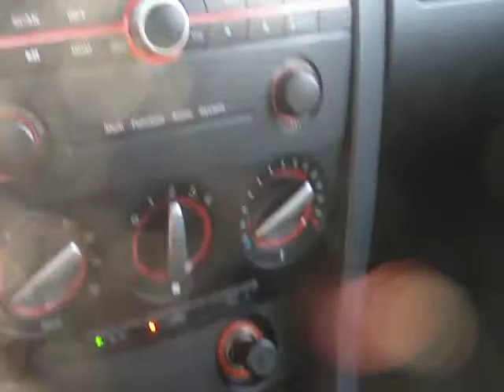2009 MAZDA 3 SPORT IN COLUMBIA, SC